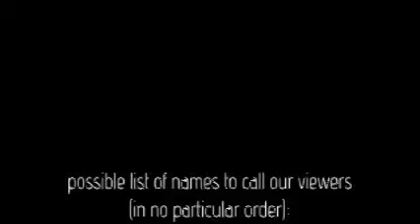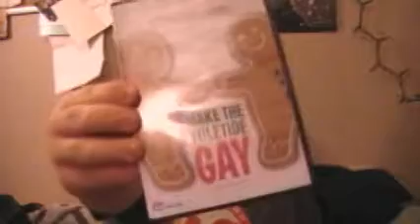Larry's Turn!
Hey! I'm Larry and this is my first fling video.

Questions:
Hobbies and Favorite Movies?

In case you missed it in the video

possible list of names to call our viewers
(in no particular order):

flingmonitors
flingmites
flingpillars
flingtures
flingidians
flingizers
flingsters
flingates
flingamigoes
flingbuds
flingbuddies
flingfans
flingkins
flingmates
flingpals
flingpartners
flingang
flingtubers
flingsquad
flingtroops
flingiters
flingizers
flingbugs
bronzeflings
goldflings
silverflings
flingheads (get it? lol ;)

or the coolest ppl in the world!

as you can tell, i really like the name 'fling'
don't judge me.. lol.. :)